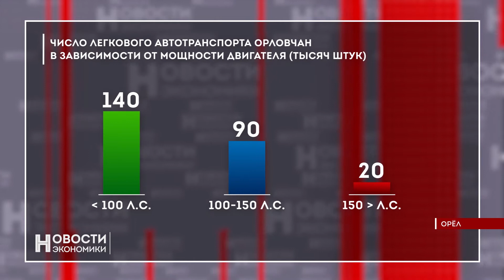"Новости экономики". 26.10.2021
В Орловской области снизились долги по заработной плате.

Предприятия малого и среднего предпринимательства Орловщины с ноября по декабрь этого года смогут получить льготные кредиты  по ставке 3% годовых.

Орловским автовладельцам необходимо заплатить транспортный налог за 2020 год до 1 декабря.

Орловчане могут воспользоваться финансовым маркетплейс - сервисом, который позволяет на одной площадке приобретать финансовые продукты из множества предложенных.